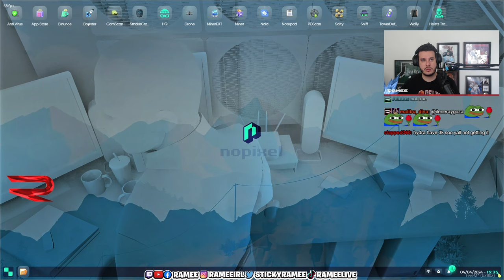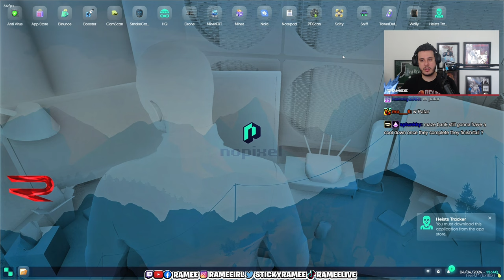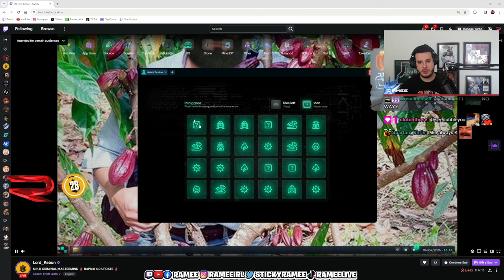Ramee's Reaction to the Heist Tracker | Nopixel 4.0 | GTA | CG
TITLE